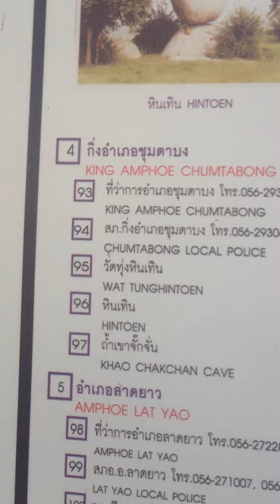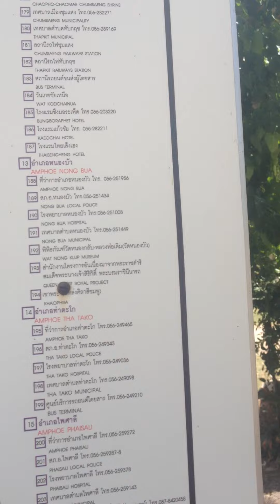อุทยานถ้ำพระถ้ำทองอำเภอตาคลี